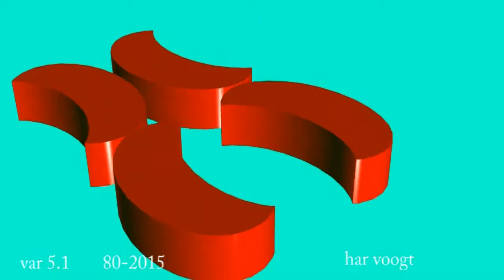var 5 1 014 15xt